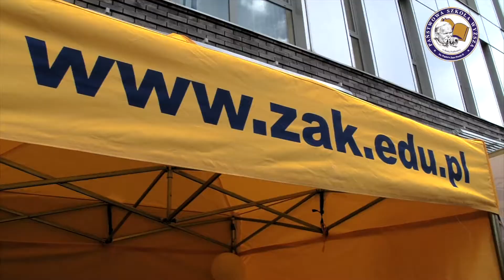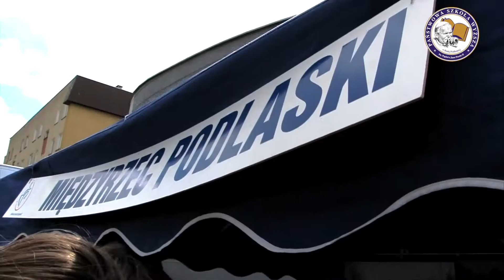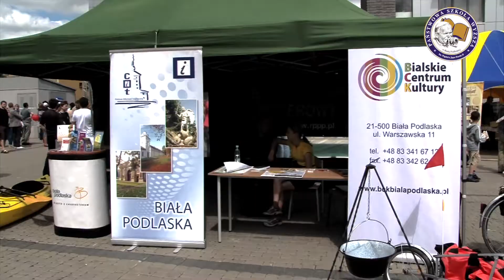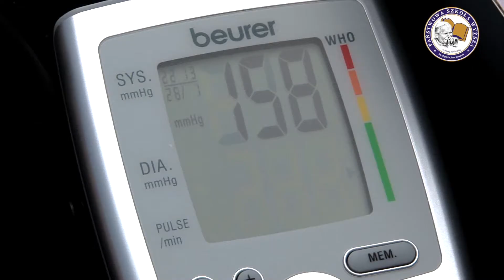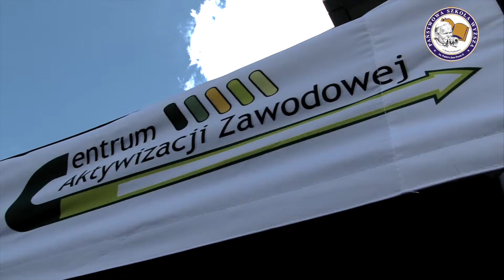Wielka majówka w PSW